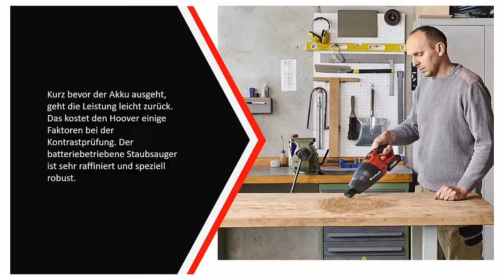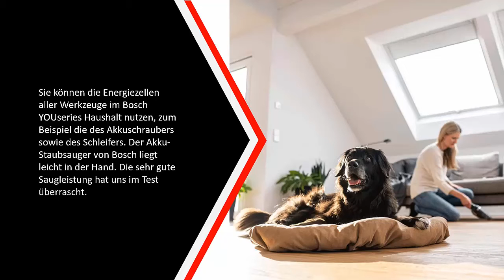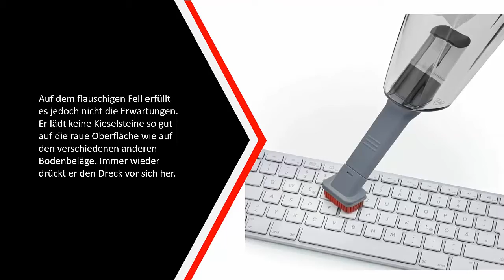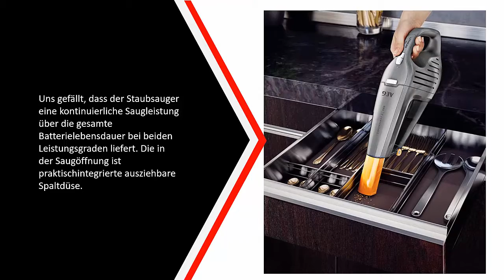✅ Die Besten Akku Handstaubsauger Test - (Top 5)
Hier ist die Liste von Die 5 Besten Akku Handstaubsauger Test

1. AEG ECO HX6

2. SEVERIN HV 7144

3. Bosch Vacuum Cleaner

4. AEG ECO Li 23

5. Einhell Power